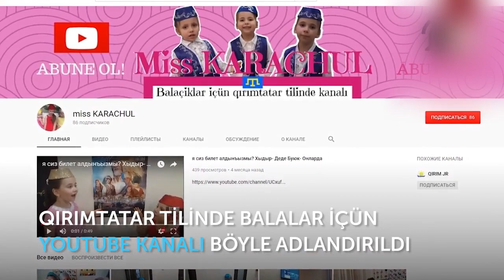РЕСИМ ЯПАМЫЗ, КЪЫРЫМТАТАР ТИЛИНДЕ РЕНКЛЕРИ ВЕ САЙЫЛАРНЫ ОГРЕНЕМИЗ.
RESİM YAPAMIZ,QIRIMTATAR TİLİNDE RENKLERİ  VE SAYILARNI ÖGRENEMİZ.
Nazlı Karaçul- 6.5 yaşında,
Hatice Karaçul - 4.5 yaşında,
 Elmaz Karaçul - 2.8 yaşında,
 Gireyhan Karaçul - 1.5 yaşında.